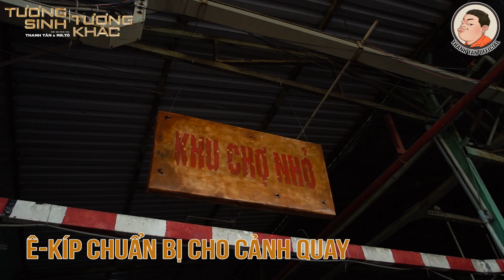Tương Sinh Tương Khắc Tập 1 [Hậu Trường] - Siêu hài khi các đại ca Chợ Mới "xả vai"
để đón xem TƯƠNG SINH TƯƠNG KHẮC tập mới nhất

Nội dung phim: Tiếp nối loạt thành công của loạt series thuộc xã hội phim ảnh Giang hồ chợ mới –  THANH TÂN cùng MR.TÔ cho ra mắt bộ phim TƯƠNG SINH TƯƠNG KHẮC được xây dựng dựa trên nhân vật chính A Chề - 1 đàn em đắc lực dưới tay Anh Vi Cá
Diễn viên: Thanh Tân (Tân Chề), Quách Ngọc Tuyên, Hứa Minh Đạt, Huy Khánh, Hồ Việt Trung, Hoàng Mèo, Lê Nam, Phương Rock, Long Đẹp Trai, Hữu Tín, Duy Phước, Trâm Anh, Quang Sơn...
Đạo diễn: Tô Gia Tuấn
Đơn vị sản xuất: A TO FILM GROUP
Cùng theo dõi Thanh Tân - A Chề tại:
© Bản quyền thuộc về THANH TÂN
© Copyright by THANH TAN ☞ Do not Reup